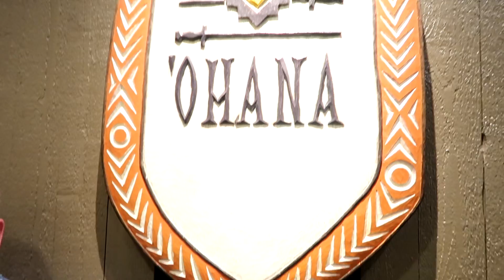Animal Kingdom Adventure Day @ Walt Disney World ~ Midwest Mouseketeers Disney Vlog 2018